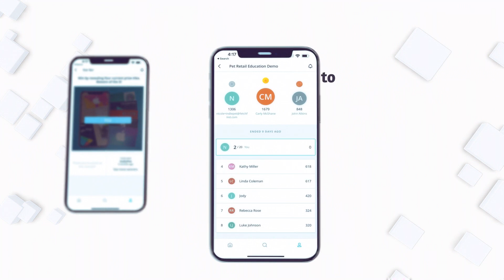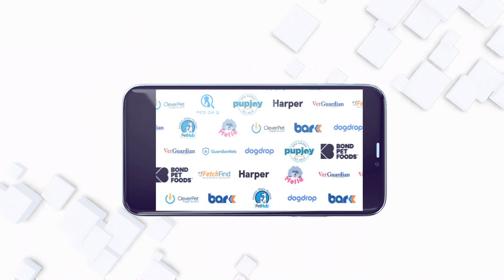FetchFind - IBPSA FLOW Conference